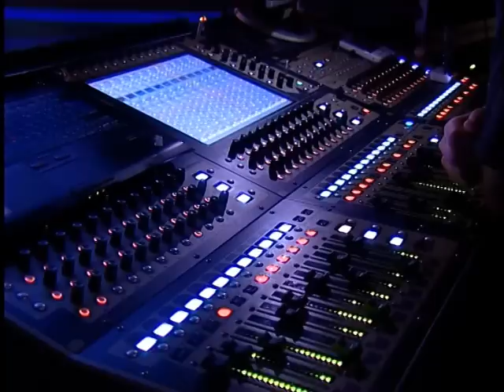Légy a kaktuszban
Lakatos Tamás                                     - front
Borsódy László "Róka"                - gitár, vokál
Belényi Gábor                          - basszusgitár
Maráz "Gizzy" Nándor                            - dob